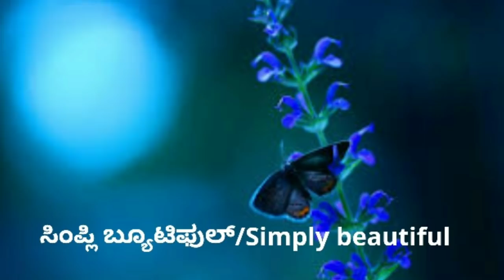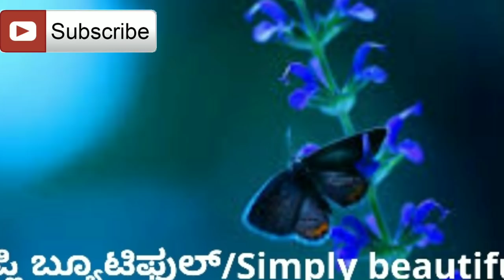ಬಂಗು ಗೆ ಇಲ್ಲಿದೆ ಶಾಶ್ವತ ಪರಿಹಾರ -1 | How to Remove Pigmentation in Kannada -1 |Remedy for Pigmentation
This video is about pigmentation remedy at home. please do watch the complete video to know all the tips. hope you like this video. if you like the video Hit LIKE button, SHARE the video and if you are new to the channel please do SUBSCRIBE.

Hi Everyone,